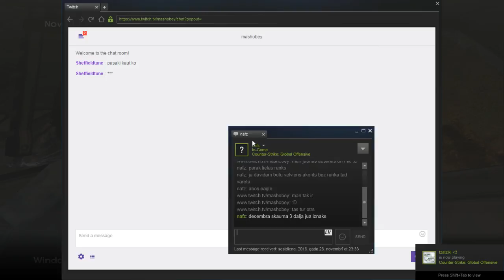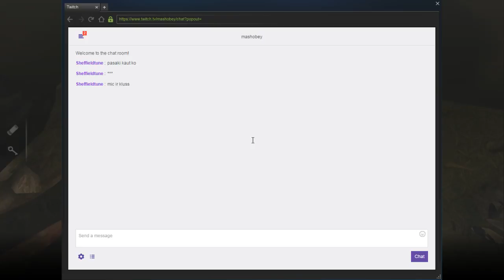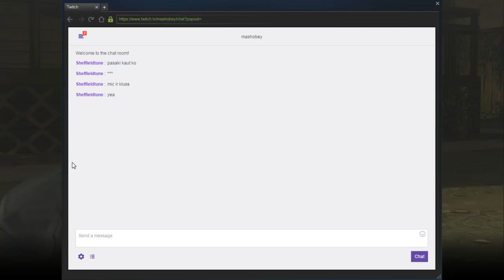Let's Play The Walking Dead (Part 1)